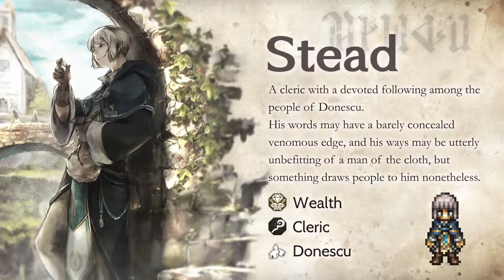Octopath Traveler Champions of the Continent • Stead Trailer • iOS Android